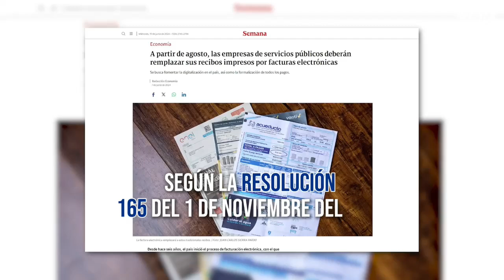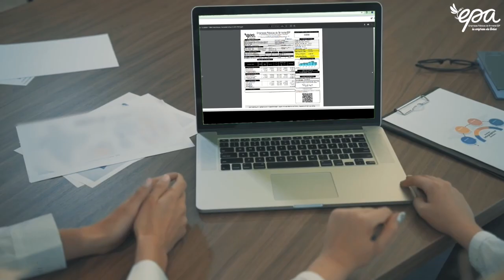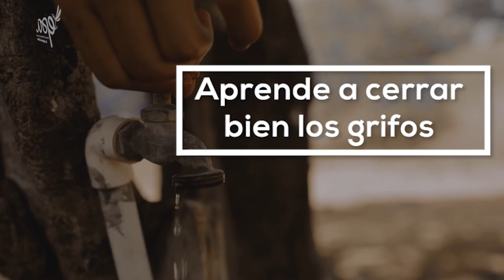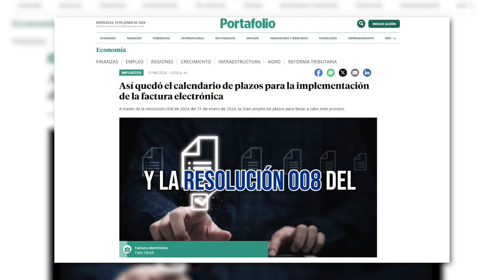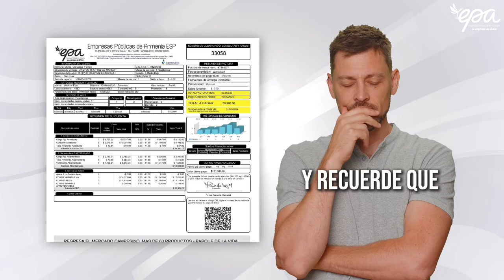Emisión en Directo de CNC NOTICIAS Miércoles 18 de Septiembre del 2024